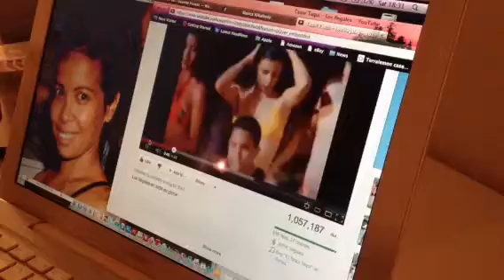Hopi Bon Bon Curaçao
My sweet friend Bianca
from Curaçao asked for a Tee..Taki  taki taki!